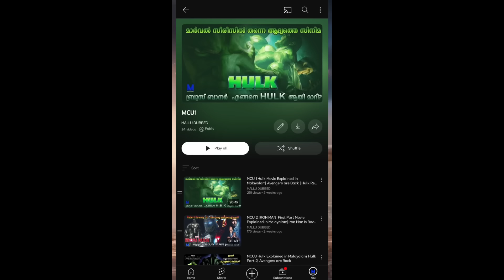One Piece | മലയാളം Season 3 Episode 169 Explained in Malayalam | World's Best Adventure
INFO

Monkey D. Luffy wants to become the King of all pirates. Along his quest he meets: a skilled swordsman named Roronoa Zolo; Nami, a greedy thief who has a knack for navigation..

LINKS

Thanking you!!
one piece malayalam review
mallu explanation cartoon
one piece malayalam explanation 115
mallu episode one piece
one piece episode 106 malayalam explanation
naruto anime malayalam explanation
one piece malayalam explantion part 12
one piece 104 episode malayalam explanation
one piece malayalam explanation part 10
best anime to watch malayalam
one piece malayalam explantion part 18
one piece malayalam normie explains
mallu webisode one piece
mallu explanation cartoon
one piece malayalam explanation ep 125
mallu episode naruto season 2
demon slayer season 4 malayalam explanation
anime malayalam explanation demon slayer
one piece malayalam explanation 125
one piece malayalam explanation 130